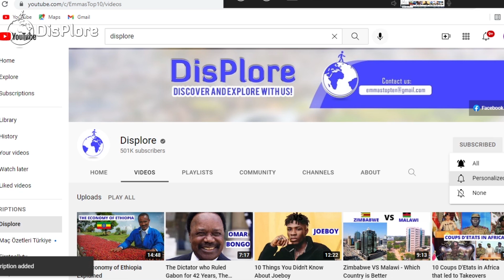6 Greatest Nigerian Leaders Of All Time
6 Greatest Nigerian Leaders Of All Time